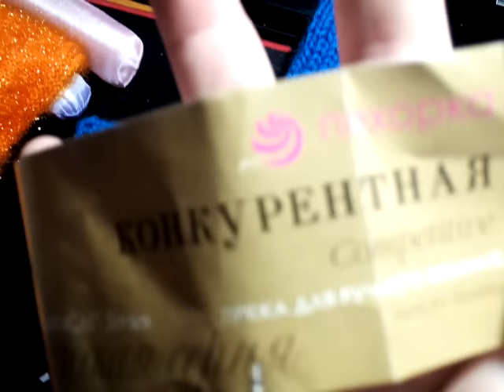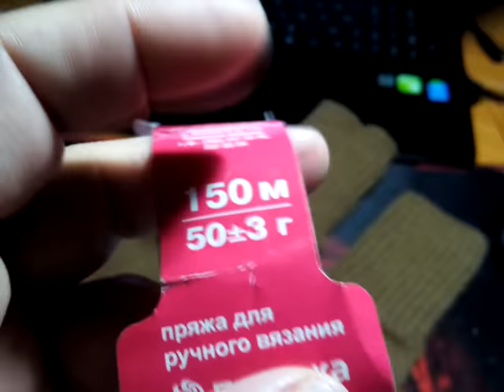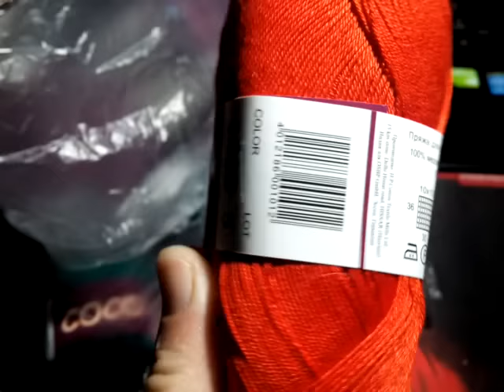Вязание, работы и покупки. 1часть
В этом видео только первая часть моих работ, которые связаны в ноябре. Вторую часть вы увидите  в первых числах декабря!